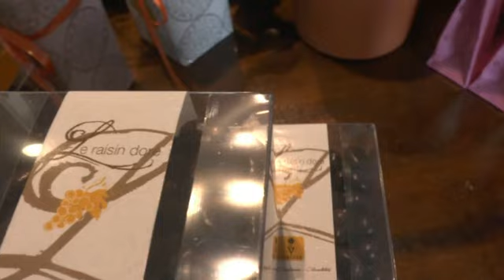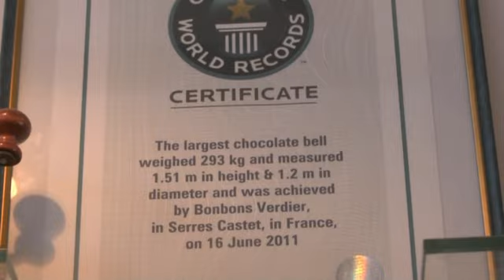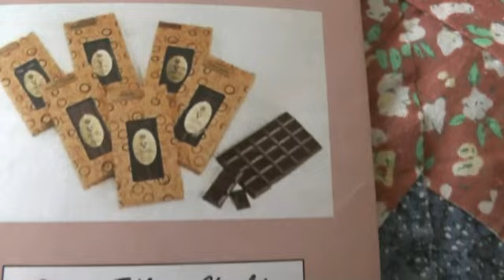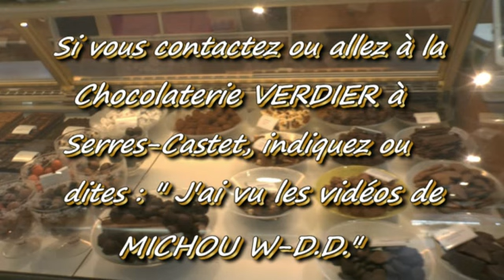LES BONNES ADRESSES DE MICHOU W D D SERRES CASTER LES SPÉCIALITÉS ET LES DIVERS CHOCOLATS DE LA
Bonjour,
Je viens maintenant vous présenter les spécialités de la Chocolaterie VERDIER, et que cette chocolaterie propose divers assortiments de chocolats tels que : rochers, truffes, marrons glacés, rochers aux amandes des ganaches au cointreau, cerises à l'armagnac, etc...
Si vous contactez, ou allez à la chocolaterie VERDIER : indiquez ou dites : " J'ai vu les vidéos de MICHOU W-D.D. "
Le site de la chocolaterie : bonbons-verdier.fr/
Bonne découverte